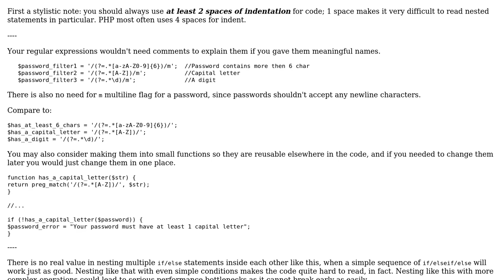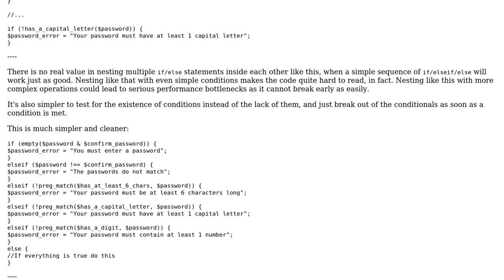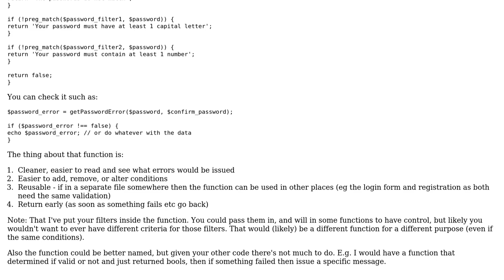Code Review: Validation for registration password (2 Solutions!!)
Code Review: Validation for registration password

With thanks & praise to God, and with thanks to the many people who have made this project possible! | Content (except music & images) licensed under CC BY-SA | Music | Images & others | With thanks to user Phrancis user James user Ash and the Stack Exchange Network Trademarks are property of their respective owners. You are responsible for your own actions.